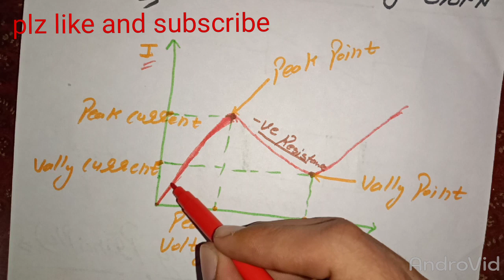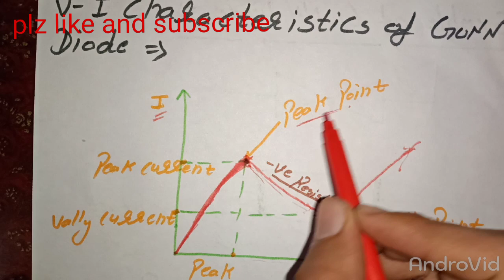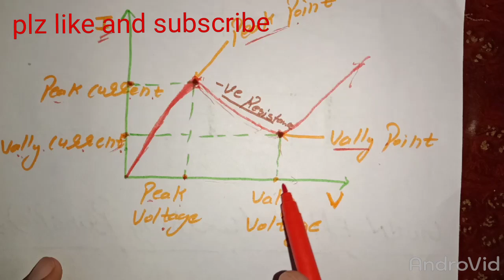Gunn diode in hindi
in this video discuss about full explain gunn diode